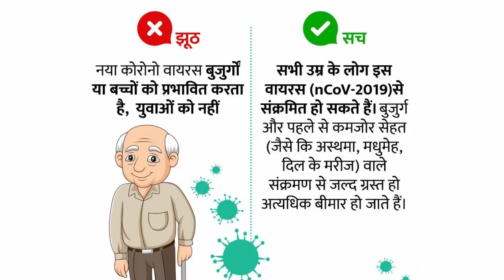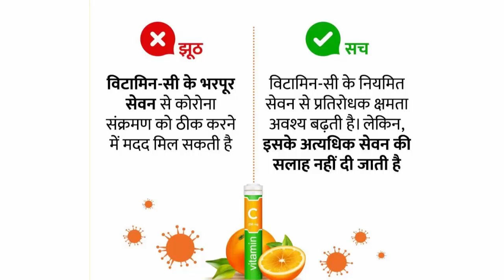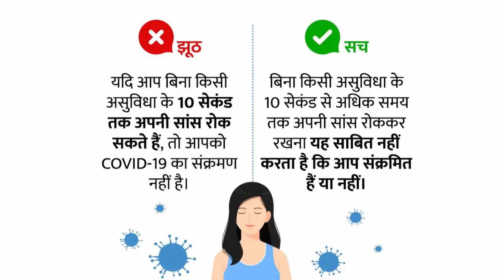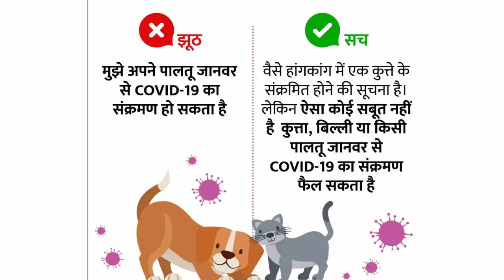कोविद 19 की अफवाह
Rumor of Covid-19
Covid-19
Corona Virus
Corona
Virus
Lockdown
Stay Homes
Stay Safe